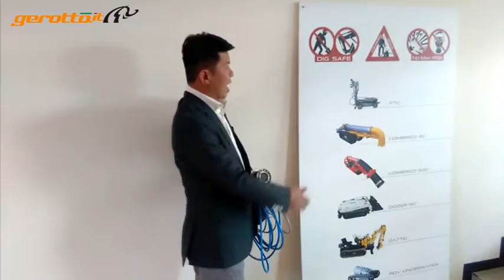Danny Chua | CYC Int.: Robot Excavators GEROTTO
Hello, my name is Danny Chua and I’m from Singapore.
I own a business that carries out tank cleaning, blasting and painting. We are the in-house contractors for oil and refineries companies like Exxon Mobil and Shell.
We have got more than 50 years experience in this field. But over the years we noticed that it has been a lot more emphasis on safe work procedures, how you carry things you work out safely, less reliance on man power and such like that.
I've spent a quite number of years looking for people who could give me products, equipment, robotic systems that could actually, you know, replace the use of people so that we can carry out our job as safe as possible and I found a company: Gerotto.
Gerotto has been around for as long, as I can remember, and they can produce a lot of products and services like, for example, the Atex Camera that I have in my hand here and another wide range of robotic system if you can call it like the once we have here which we purchased and work together to come out with this wonderful and innovative products to be able to carry out safe procedures with no man risk in confined space.
We are very happy to have found a partner like Gerotto. You should look for Gerotto, too!